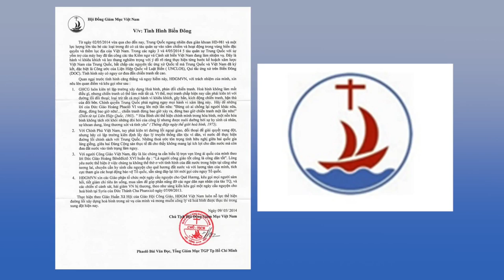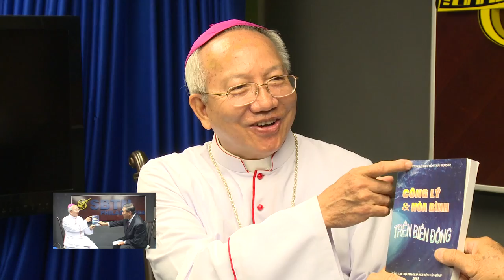Phỏng vấn đặc biệt về cuộc xung đột Việt Nam - Trung Cộng ở biển Đông - (P6)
Chương trình phỏng vấn đặc biệt về cuộc xung đột Việt Nam - Trung Cộng ở biển Đông và tình hình Nhân Quyền ở Việt Nam với Đức Cha Nguyễn Thái Hợp. (Phần 6)